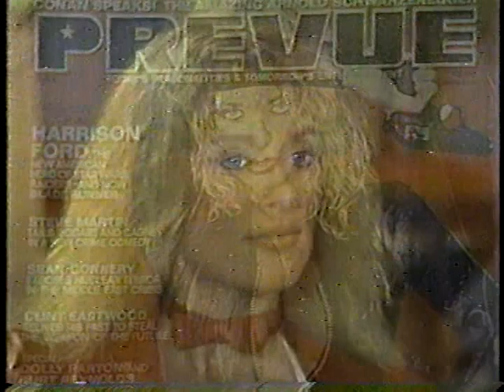Sybil Danning 1983 interview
A 1983 clip of cult movie star Sybil Danning being interviewed, featuring behind-the-scenes footage of her on the set of "Chained Heat" filming a cat fight with Tamara Dobson.